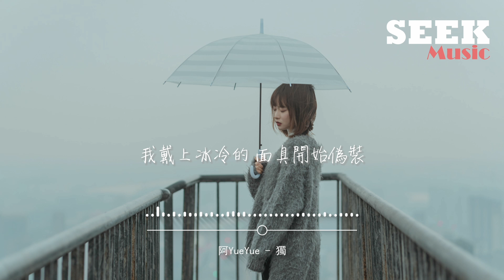阿YueYue - 獨『我戴上冰冷的面具開始偽裝，維持著內心的秩序和旖旎假象，一腔憤懣對抗著無盡的荒涼。』【動態歌詞MV】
❖歌詞在下面❖

演唱：阿YueYue
作詞：林意梵
作曲：芋頭媽媽

像地上霜
遺忘溫度
來自月光

像海中鯨
跟隨潮汐
四處流浪

願無人應答時
好夢釋放
就不必
逃離那遠方

我戴上冰冷的
面具開始偽裝
維持著內心的
秩序和旖旎假象
一腔憤懣對抗著
無盡的荒涼
啊~

當簇擁的熱鬧
成為某種奢望
巨大的虛無感
不斷地攻掠城墻

還能如何
對世界
毫無保留分享

任由宿命
將這悲觀放大
啊~

臣服孤獨
到底有多可怕
啊~

可有一瞬
曾被真心感化
啊~
hu~

我戴上冰冷的
面具開始偽裝
維持著內心的
秩序和旖旎假象
一腔憤懣對抗著
無盡的荒涼
啊~

當簇擁的熱鬧
成為某種奢望
巨大的虛無感
不斷地攻掠城墻

還能如何
對世界
毫無保留分享

任由宿命
將這悲觀放大
啊~

臣服孤獨
到底有多可怕
啊~

可有一瞬
曾被真心感化
啊~
hu~

任由算計
對善意嘲諷吧
啊~

化作白晝
被燃盡的煙花
啊~

誰又甘願
清醒著被拋下
啊~
hu~

製作人：Nencol
編曲：莫芷銘
和聲/和聲編寫：劉芮嘉
混音/母帶：Kwanchen @hyperspace
網易雲音樂特別企劃“星辰集”出品